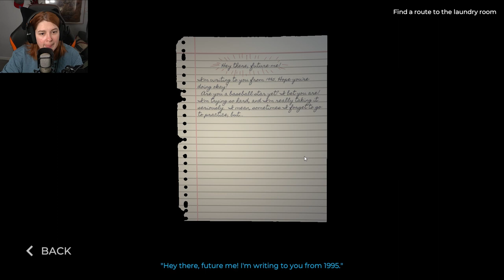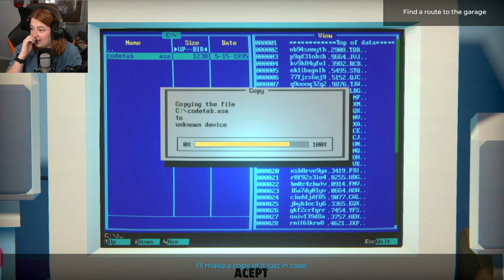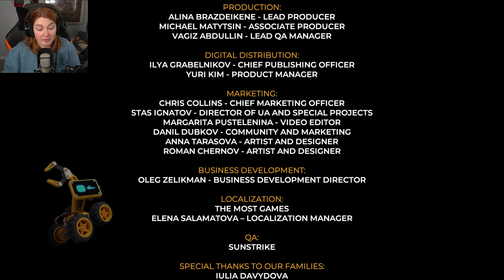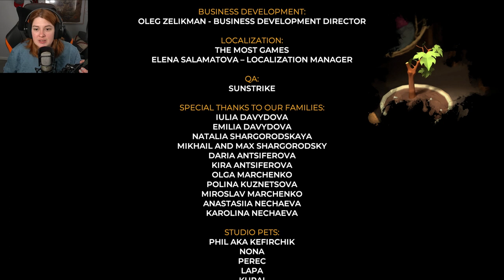Discovering Time Loader's SECRET | Let's Play: Time Loader #6 (Secret Ending)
Today's we're returning to Time Loader to collect all the hidden symbols, fix Adam's computer and find out what's hiding right at the end of the game.

There are still two other endings to find in this game, so if you want to see me find them give this video a like and let me know in the coffee pot below!

Outro animation created by Alice Holloway using After Effects.